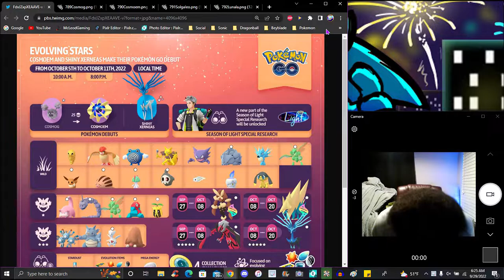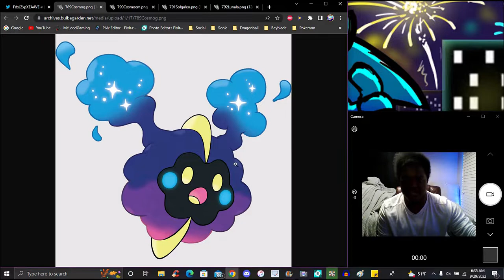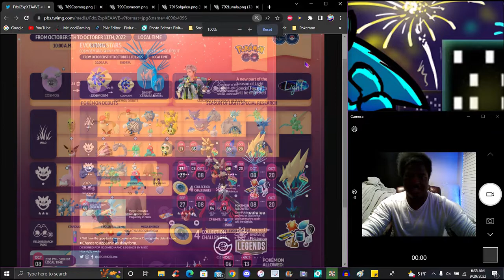COSMIC COOKING!!! ??? EVOLING STARS NEW RESEARCH + NEW SHINY + COSMOG EVOLVES!!! ??? POKEMON GO!